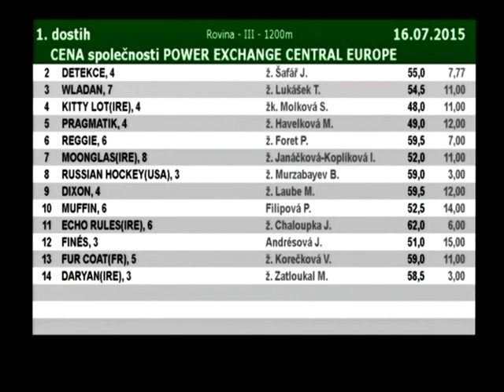1) CENA společnosti POWER EXCHANGE CENTRAL EUROPE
CENA společnosti POWER EXCHANGE CENTRAL EUROPE